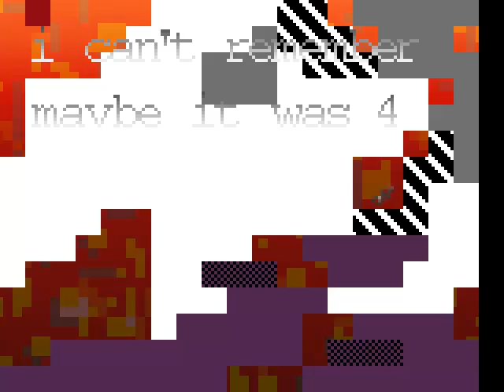Liz Ryerson's Problem Attic